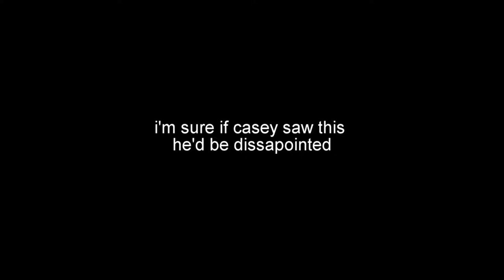extremely short vlog inspired by casey neistat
Casey inspired me to do a vlog similar to his. also casey if you see this you really inspired me to make more film/movie type stuff, and I love it!

Check me out on SnapChat
hi_im_nadeem